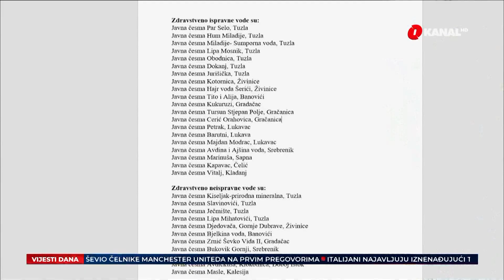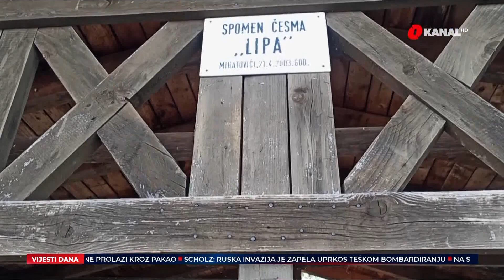Hemijski i bakteriološki je neispravno više izvorišta vode u Tuzli, građani na njima sipaju vodu